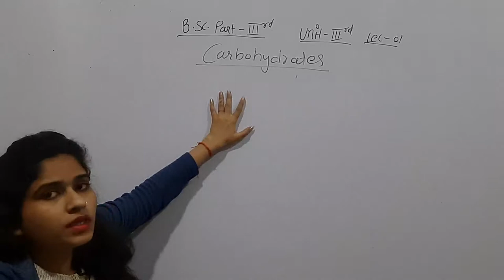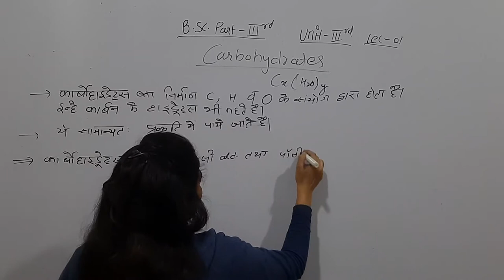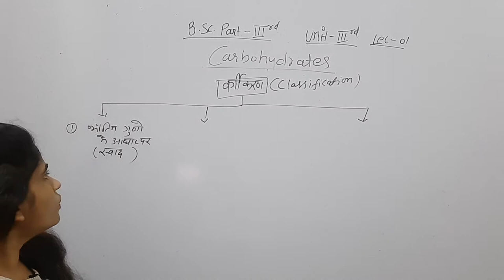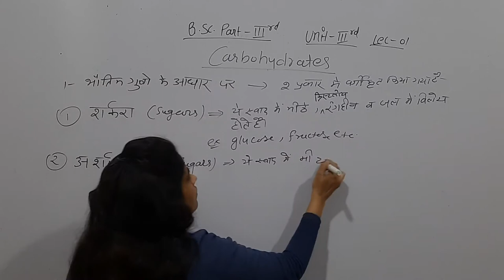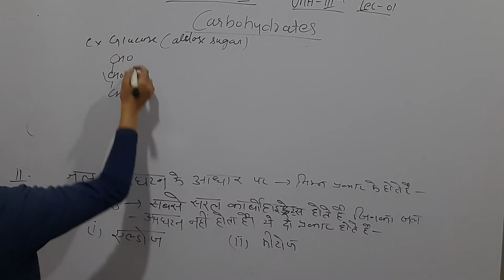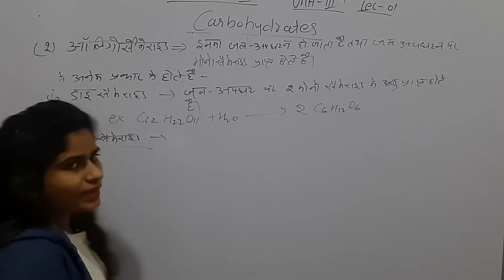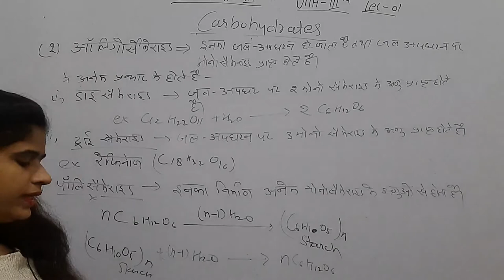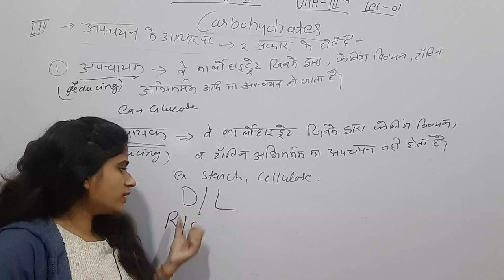Carbohydrates lec 01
B.sc part 3rd lec 01